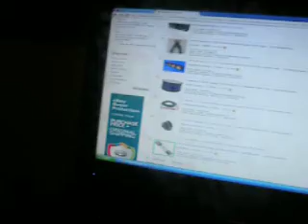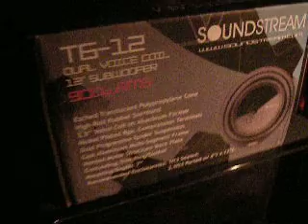Ethans Got a problem And please read description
Okay so im still using the fuems of the dead batteries because i can't find that charger but anyways as i was saying its not soundstreams fault its the shippers where i got it and well the box on the bottom was opened and the plastic that comes around the subwoofer was already opened and well it just was all there fault horrible advertisment.